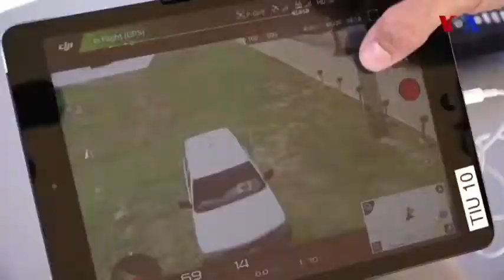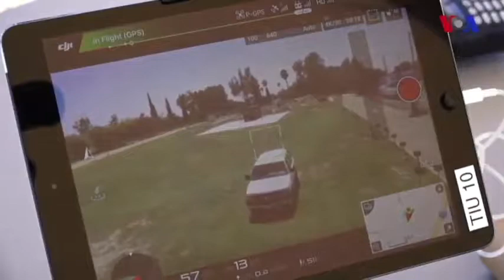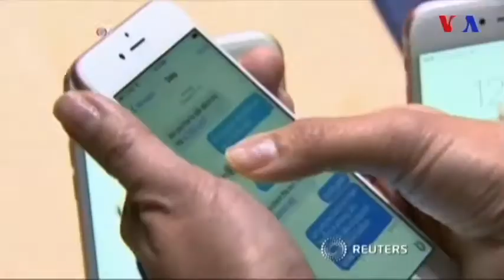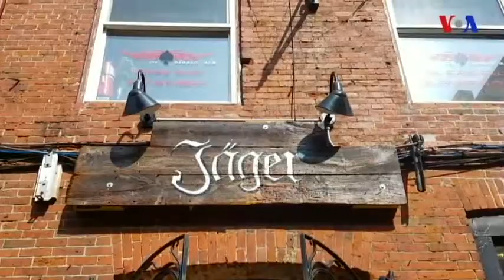Amerika icmalı 15 sentyabr 2017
Vaşinqtondan "Amerika icmalı" proqramında~Turan Informasiya Agentliyinin rəhbəri Mehman Əliyev azadlıqda~Human Rights Houses fondunun nümayəndəsi Florian İrmingerlə müsahibə~Rohinca böhranı beynəlxalq ictimaiyyətin diqqət mərkəzində~Yeni iPhone modelləri~Portland şəhərinə səyahət və başqa mövzular